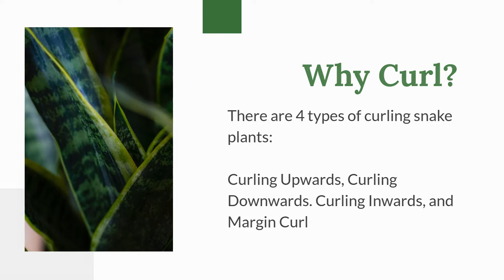Why is My Snake Plant Curling? (2021)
How Curling Snake Plant Happen?